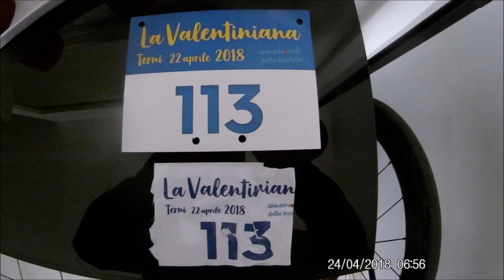PEDALANDO SOTTO AL CIELO AZZURRO